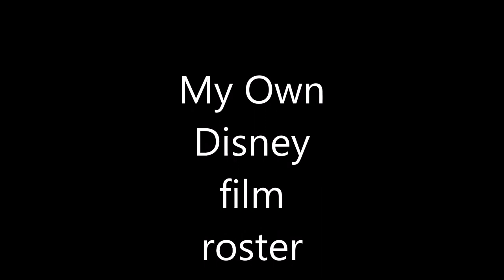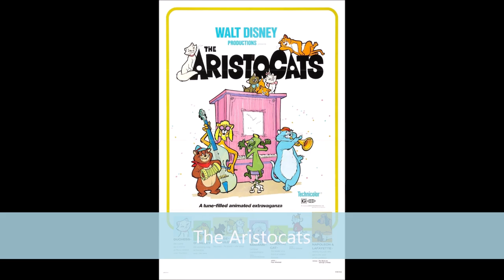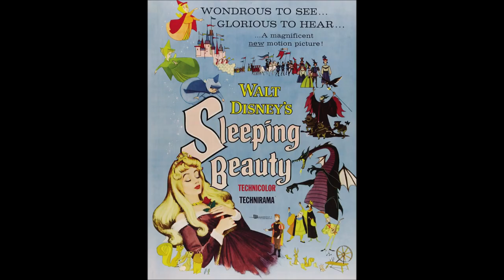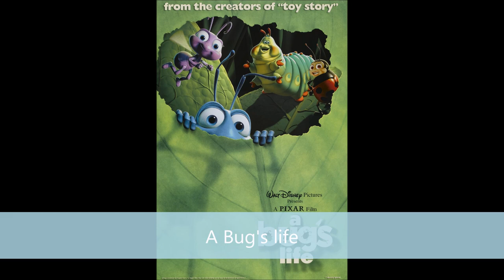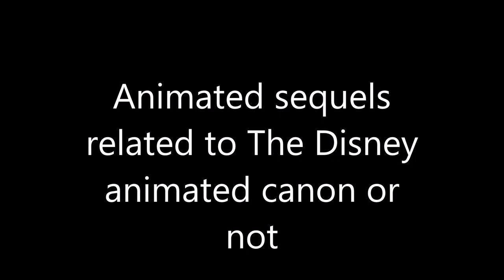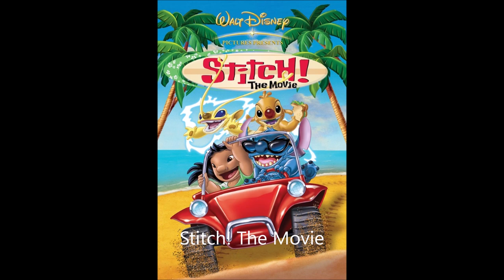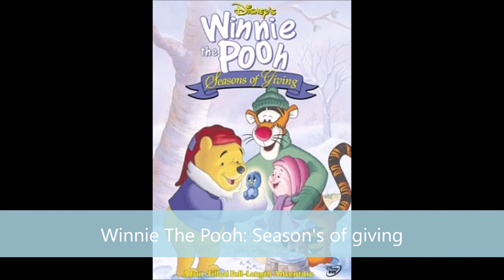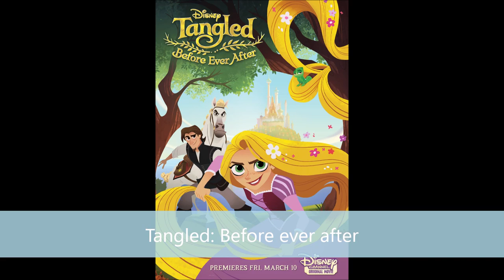My very own Disney movie roster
For @emiliopolanco8587, @CoolZDanethe5th, @chloethesqueakfan2K4 @JCP-JohnCarlo, @ThomasTenCents34526, @brandonharris7516 & many more.
Hello everybody & today, I'm gonna show you my very own Disney movie roster, despite the centenary of Disney being late, but oh well, better late than never.
0:00 Intro
0:08 Walt Disney animation studios
6:18 Live action
7:42 Live action with animation
8:17 Pixar
10:58 Disneytoon studios
11:33 Other Disney units
12:22 Animated sequels that are related to the Disney animated canon or not
15:31 Winnie The Pooh movies
16:55 Tinker Bell movies
17:45 Disney channel original movies
I forgot about The Lone Ranger (2013), so my bad.
Movies belong to Disney.
No copyright infringment needed or intended or both.